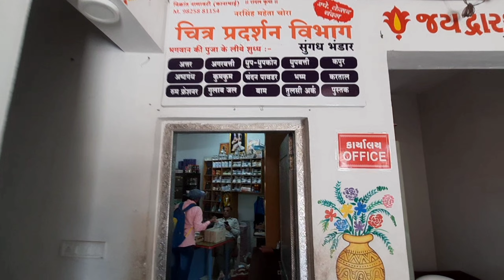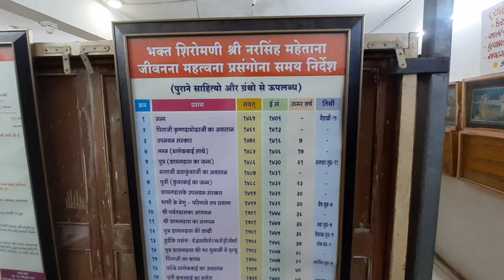નરસિંહ મહેતાનો ચોરો જુનાગઢ | Narsinh mehta no Choro junagadh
Explore with 2D :-
નરસિંહ મહેતાનો ચોરો જુનાગઢ | Narsinh maheta chora junagadh | junagadh narsinh mehta |

જૂનાગઢની (Junagadh) એક ઓળખ એટલે નરસૈંયાની નગરી; ભક્તકવિ નરસિંહ મહેતા (Narsinh Maheta) સાથે જોડાયેલા અનેક સ્થળો જૂનાગઢમાં આવેલ છે, જેમાનું એક દર્શનીય અને મહત્વનું સ્થળ એટલે નરસિંહ મહેતાનો ચોરો (Narsinh Maheta Choro). જે જગ્યા સાથે અનોખી લોકવાયકા અને મહત્વતા  જોડાયેલી છે.

વિક્રમ સંવત 1465 માં ભાવનગર જિલ્લાના તળાજામાં જન્મેલાં નરસિંહ મહેતાએ નાનપણમાં જ પોતાના માતાપિતાની છત્રછાયા ગુમાવી હતી.જે પછી તેઓ તેમનાં મોટાભાઈ અને ભાભી સાથે રહેતા હતા. મહેતાજીને ભજન અને પ્રભુભક્તિ સિવાય અન્ય કોઈ બાબતમાં રસ પડતો નહીં, આથી પોતાની મસ્તીમાં મસ્ત રહેવાવાળા મહેતાજીને અનેક વખત મહેણાં સાંભળવા પડતાં. એક વખત તેમના ભાભીએ મારેલું મહેણું સહન ન થવાથી, તેઓએ ઘરનો ત્યાગ કર્યો અને તેઓ ગોપનાથ મહાદેવની ભક્તિમાં લિન થયાં. નરસિંહ મહેતાની આકરી ભક્તિથી મહાદેવ પ્રસન્ન થયાં અને મહેતાજીને ભગવાન શ્રીકૃષ્ણની રાસલીલાના દર્શન કરાવ્યાં.
રાસલીલાના દર્શન કરતાં કરતાં મહેતાજી એવા લિન બની જાય છે કે, પોતાની હાથમાં રહેલી મશાલ સાથે તેઓનો હાથ પણ સળગવા લાગે છે. નરસૈંયાની ભક્તિ જોઈને ભગવાન શ્રીકૃષ્ણએ અભયવચન આપ્યું કે, મહેતાજી જ્યારે જ્યારે ભગવાનને બોલાવશે, ત્યારે ત્યારે તેઓ હાજર થાશે! જે પછી ભગવાન શ્રીકૃષ્ણ ભક્ત નરસૈંયાના કામ કરવા અનેક વખત આ પૃથ્વીલોક પર આવે છે અને કામ ઉકેલે છે. જે સ્થળ ઉપર નિવાસ કરીને મહેતાજી ભગવાન શિવ અને ભગવાન શ્રીકૃષ્ણની ભક્તિમાં તરબોળ બન્યાં હતાં, તેની યાદી કરાવતું સ્થળ 'નરસિંહ મહેતાનો ચોરો' આજે પણ દર્શનાર્થીઓ માટે આસ્થાનું પ્રતીક બની રહ્યો છે.
Dipman & D.B.Vadher
- Plzz share and like
Keep support🙏❤
- Please Share your review and suggestion in the comment section below. Tell us your choice And what you want to watch.We will make that video for you..
Bhajan Bhojan Ne Bhakti
your query.

1.narsinh mehta no Choro junagadh.
2.narsinh mehta no Choro kya avelo che.
3.narsinh mehta talaja.
4.નરસિંહ મહેતાનો ચોરો જુનાગઢ.
5.નરસિંહ મહેતા વિશે માહિતી